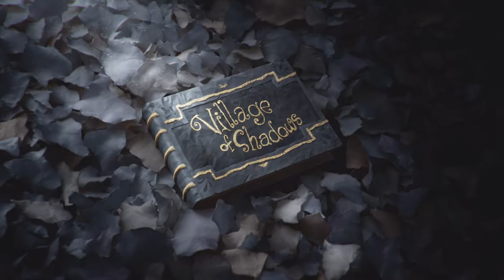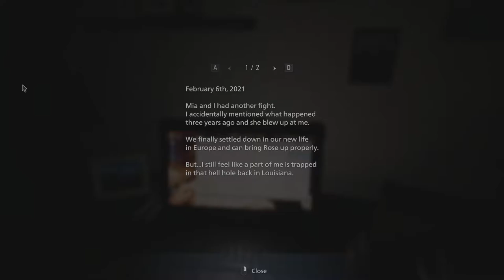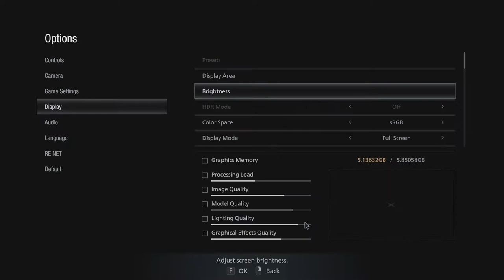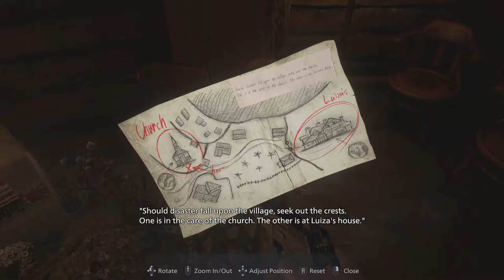RESIDENT EVIL 8 VILLAGE - Walkthrough Gameplay Part 1 - 1080p FullHD PC (No Commentary)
Pc Configuration:
Case : Thermaltake Versa H22.
Motherboard: ASRock Z97 Anniversary
Video Card : Nvidia GeForce GTX 1660 TI OC 6 GB.
Memory Ram: HyperX Fury 4x4 gb DDr3 1600 Mhz.
Processor: Intel Intel® Core™ i7-4770K Processor
HDD: WDC - 2TB.